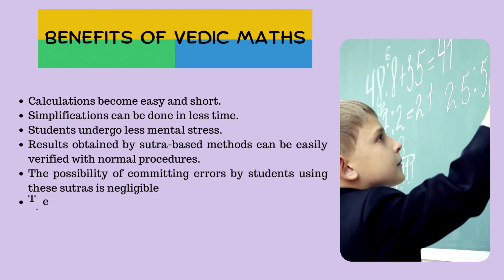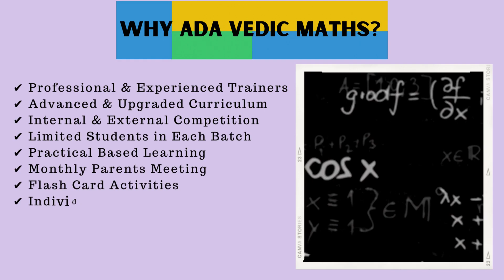ADA Vedic Maths Classes in KR Puram Bangalore | Vedic Maths For Kids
Looking for the best vedic maths classes in KR Puram Bangalore?

Look no further than ADA Vedic Maths ! Our experienced and professional Trainer will give you the best results.

This video will tell about About ADA Trainer, Why ADA Vedic Maths, ADA Vedic Maths Advantages, ADA Branch Details, etc.

• Vedic Maths Classes, Advantages of Vedic Maths Classes, ADA Trainer Profile, Why ADA Vedic Maths, ADA Vedic Maths Center Location, etc.